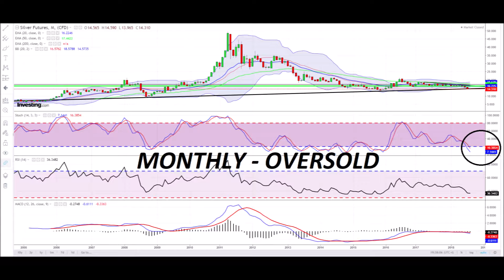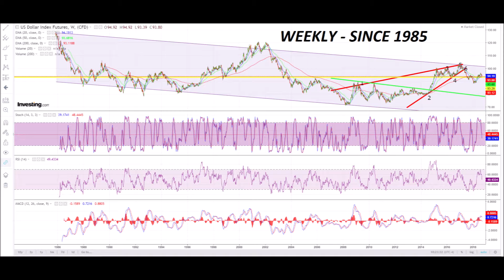WEEK 37, 2018 AG DO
NO SOUNDS DUE TO TIME. I THINK WE ONLY NEED THE CHARTS TO COMMUNICATE FOR RIGHT NOW. WE'RE NO DUMMIES :)